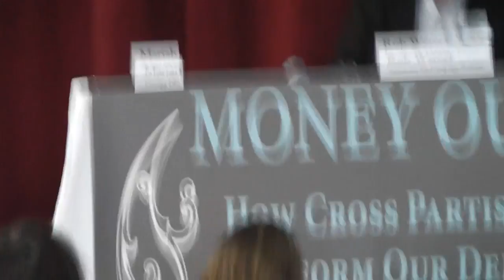Money out of Politics p1: Rob Werner, Buddy Roemer, Rob Weissman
April 14th
The first, nearly entirely unedited half of OccupyDC's Money out of Politics (MOPUP) conference. This panel includes Americans for Campaign Reform chairman Rob Werner, presidential candidate Buddy Roemer, and Public Citizen chairman Rob Weissman. Opening speaker is Stephen Erickson of Americans United to Rebuild Democracy.